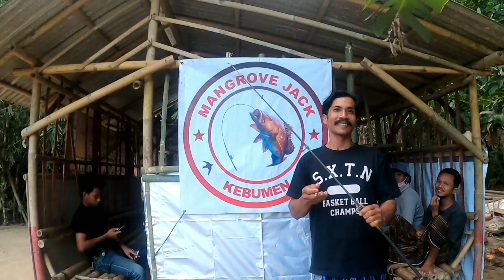MANCING BARENG MANGROVE JACK KEBUMEN #101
MANCING BARENG MJ MANGROVE JACK KEBUMEN, 03 OKTOBER 2020
Spot muara Lukulo
MJ  Mangrove Jack